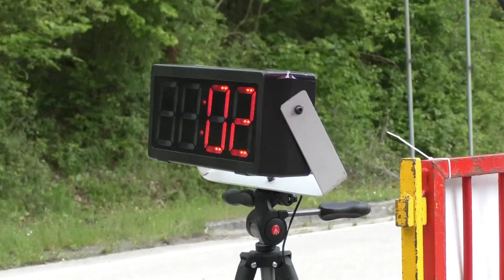Medzinárodné cyklistické preteky v BN 1 etapa 2019 05 23